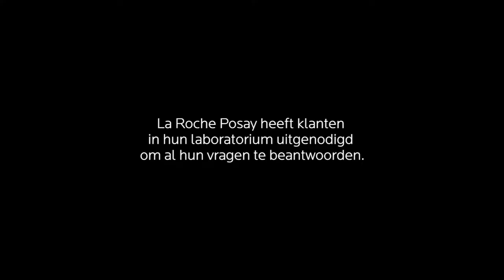SAFETY | Cosmetische producten veiligheid #5: Ftalaten & endocriene verstoorder I La Roche-Posay NL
La Roche-Posay heeft klanten in hun laboratorium uitgenodigd om al hun vragen te beantwoorden. Bevat een crème ftalaten? Kleurstoffen? Endocriene hormoonverstoorders? In welke dosis? Heeft u nog meer vragen over veiligheid? Ontdek de antwoorden en meer info op ons platform

La Roche-Posay volgen?